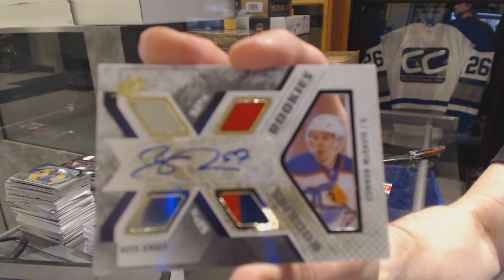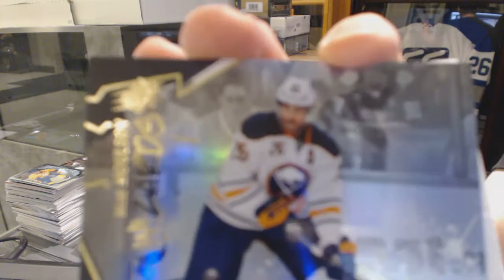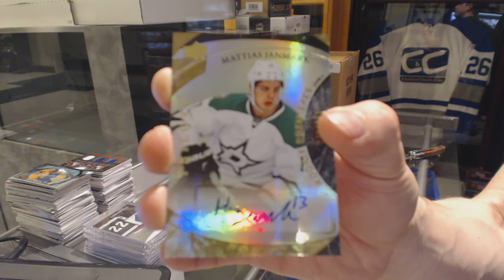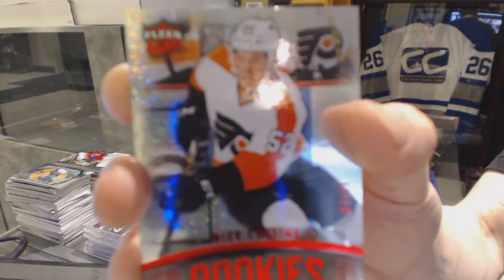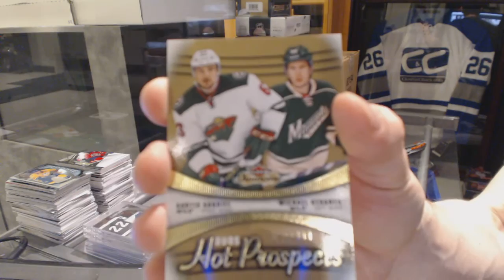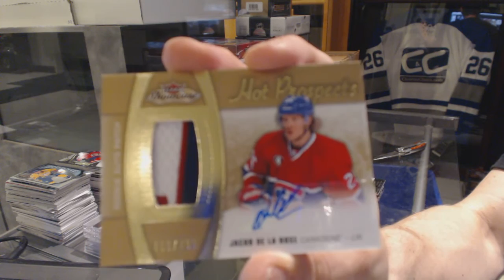15-16 Upper Deck SPx & 15-16 UD Fleer Showcase Hockey Box Break - C&C GB #6146